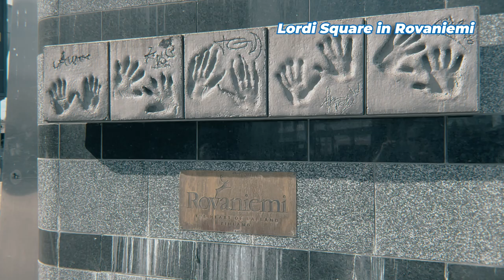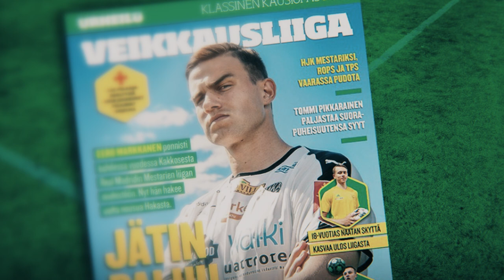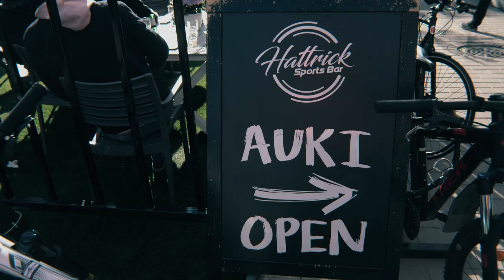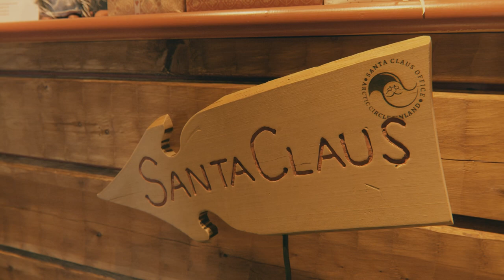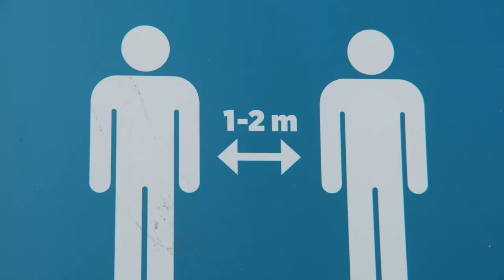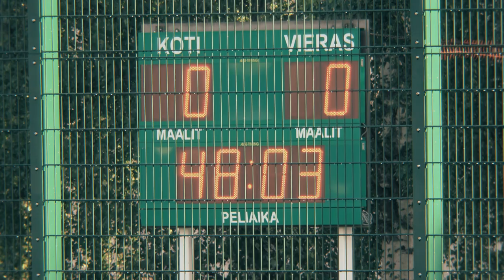Arctic Football Heart EP1 docuseries: Rovaniemi RoPS soccer team - Santa Claus' hometown in Lapland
Europe Video Productions & Santatelevision present a new docuseries: Arctic Football Heart EPISODE 1 - A Time of Hope.
A story about 70 years old Rovaniemi based RoPS (Rovaniemen Palloseura) soccer team in the hometown of Santa Claus in Lapland, Finland.
This feel-good docuseries (3 x 35-40 min) follows Santa's football team RoPS, the European Union's northernmost professional football club,  and its fans in Finnish Lapland as they face hard times in Veikkausliiga, the Finnish Premiere League. This is a story about the local football community reflecting on their values and the true meaning and values of football. This series is inspired by Sunderland A.F.C. supporters and by the Finnish football documentary "Jalkapallomaa" (Land of Football), which is telling the story of FC Lahti's supporters.
We would like to thank RoPS and all its supporters, players and staff-member as well as Finnish Veikkausliiga and Ruutu (for archive images).
For more Rovaniemi, Father Christmas and Lapland related videos, please